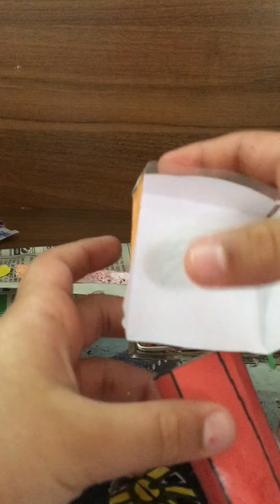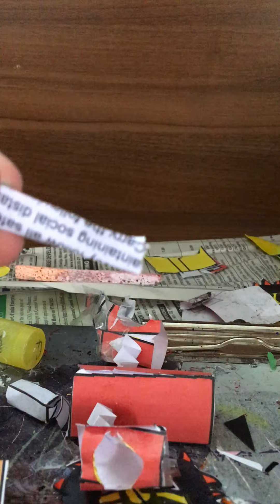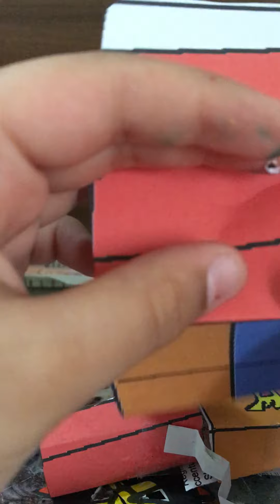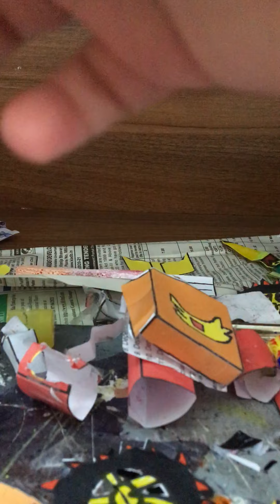How to make transformers g1(generation 1)hot rod part 3